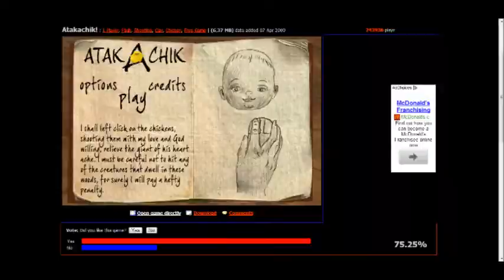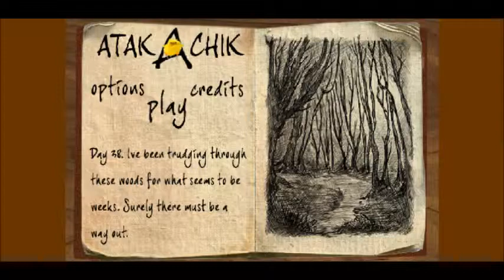Lets play - Atakachik (weirdest game ever)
one of the weirdest games on this planet .